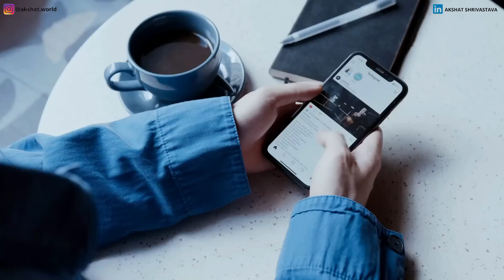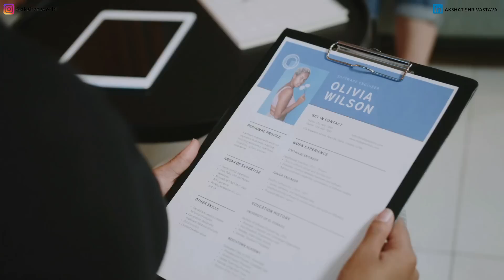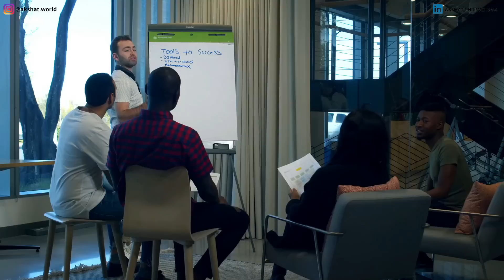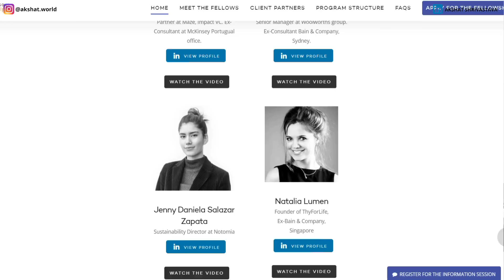RESUMEs and DEGREES. - are they still worth it? | Tips for building a good resume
Are degrees worthless? Nope.
Are good universities the only way to be successful? Again, nope.

The latest trend going on in the market is that universities are completely worthless. So I decided to show you what impact good brands can actually make on your CV.

Now while getting good brands is one way to pivot ahead in your career, that's not the only way.

In this video, I talk about how you can build a good resume and give my top 3 tips which can help you progress ahead in your career. :)

If you want me to cover any topics, do drop in a comment. I will definitely try to shoot those videos!

Since the last 6 years, I have worked with several applicants and many of them have gotten into top global programs. You can check out their experiences here: MYMBAJOURNEY

I provide tips on how to grow professionally! Follow me on other social media channels: